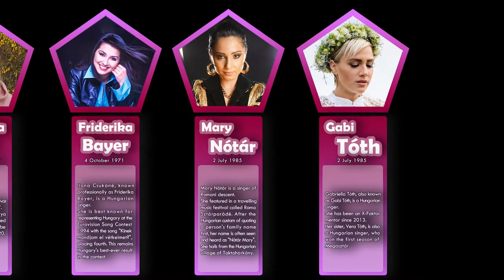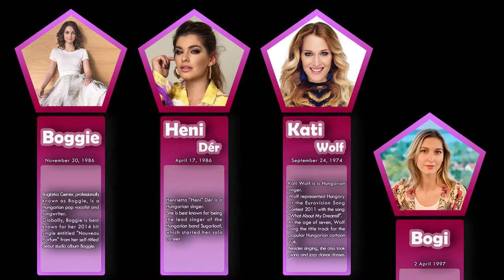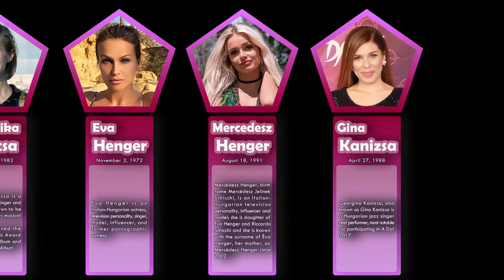List ,Most Beautiful and Famous Hungarian Female singers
hungarian female singers